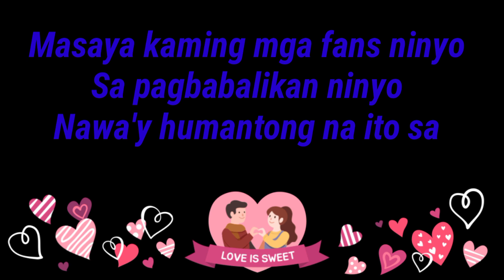KASALAN NA! CHINA ROCES AT TIM SAWYER KINAMUSTA NI IDOL RAFFY TULFO.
Mauuwi na ba sa kasalan ang pagbabalikan ng youtuber couple na sina Tim Sayer at Chin. Comment down sa mga gustong magpakasal na silang dalawa. chinaroces tim sawyer